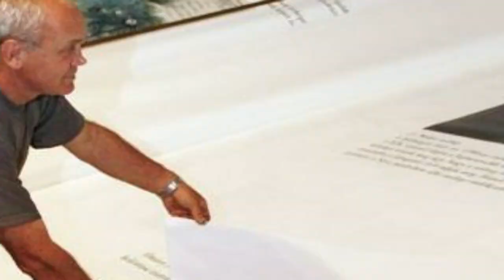10 Times Animals Messed With The WRONG Opponent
Some wild animals are incredibly fierce but still mess with the wrong opponent. Wildlife can be crazy, and sometimes it is caught on camera. In this video, we display 10 different times where animals messed with the wrong opponent.